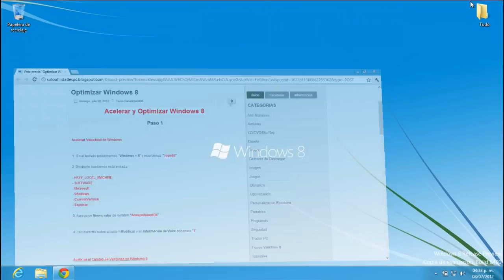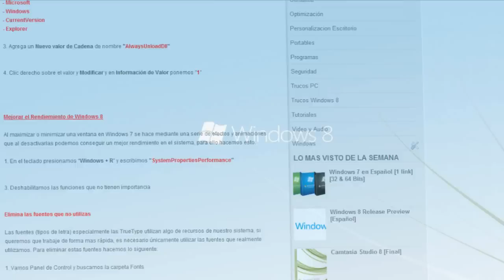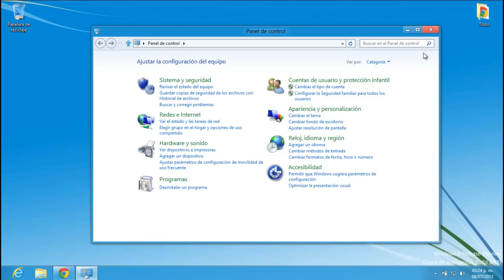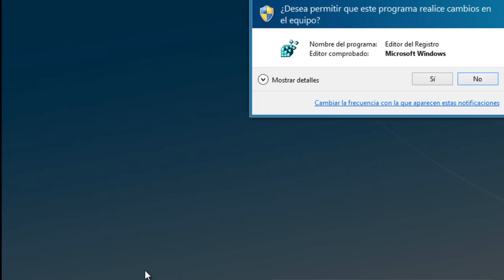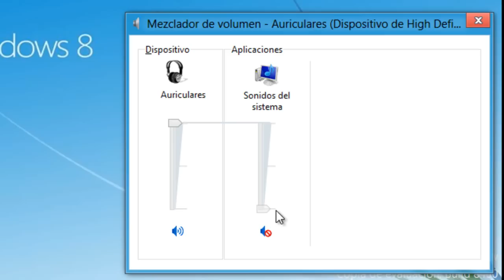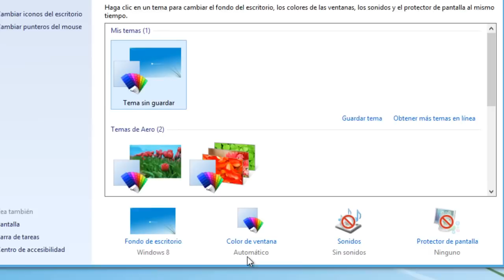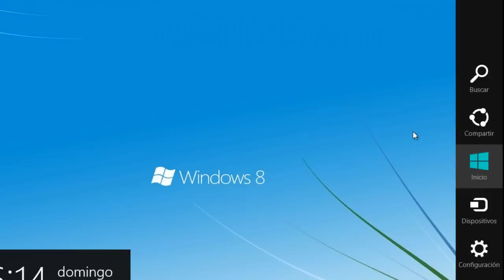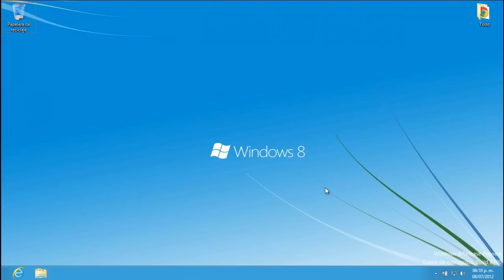Acelerar, Optimizar, Limpiar, Mantenimiento Windows 8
Trucos Windows 8.1 Optimizar Ordenador PC Sin Programas